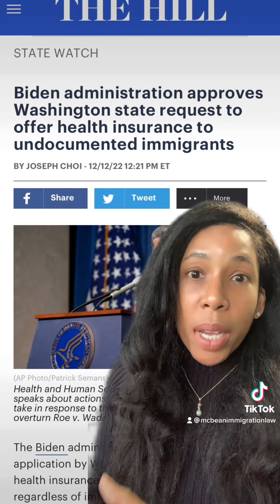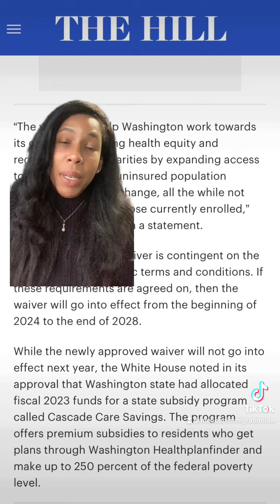Washington To Offer Health Insurance To Undocumented Immigrants Under Affordable Care Act